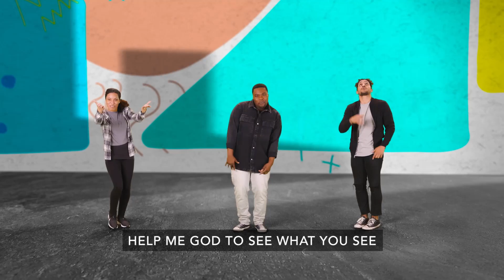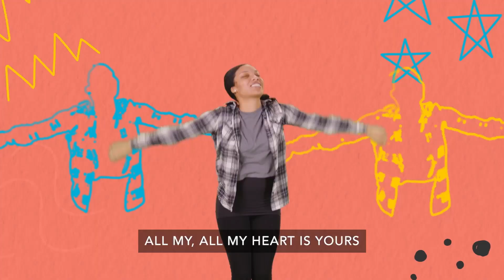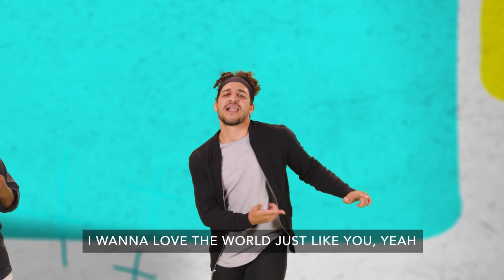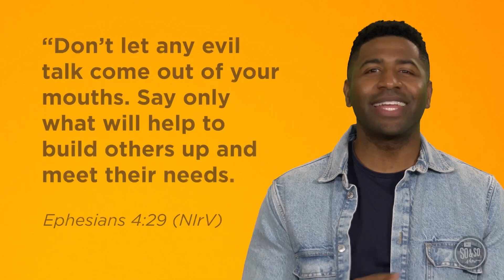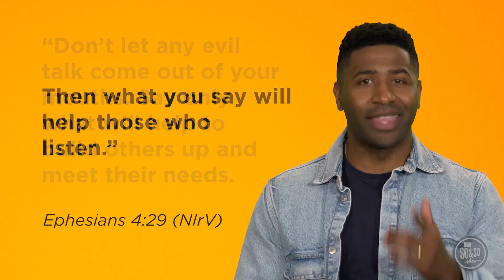January 28 - Preteen (Grades 4 & 5) - Why do your words matter?